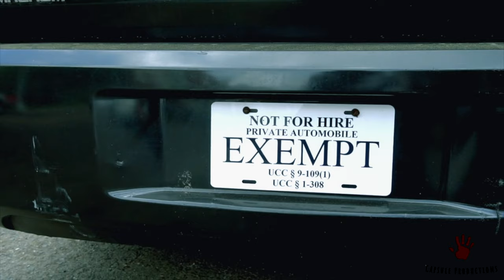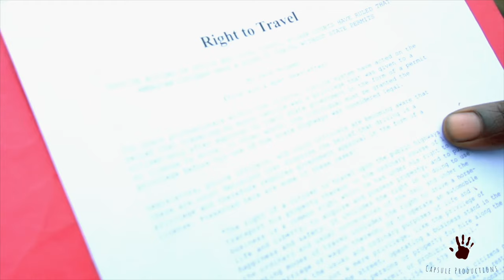Right to travel